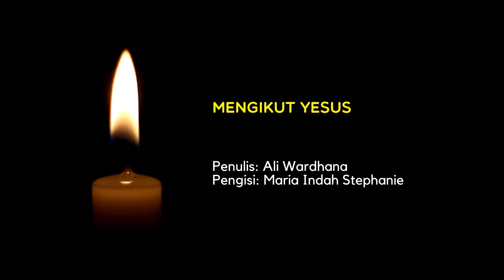Renungan Tetes Embun 30 November 2022: Mengikut Yesus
Renungan Tetes Embun: Rabu, 30 November 2022.
Judul renungan: Mengikut Yesus
Penulis Renungan: Ali Wardhana
Pengisi Renungan: Maria Indah Stephanie

Selamat mendengarkan!